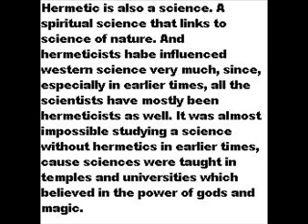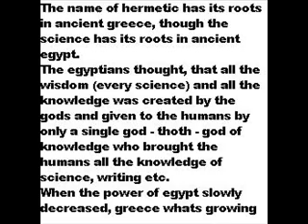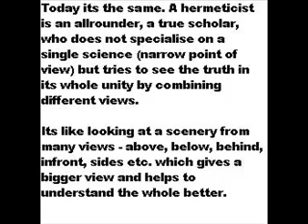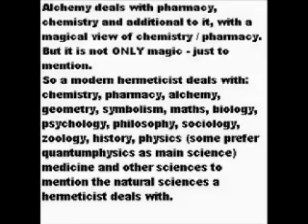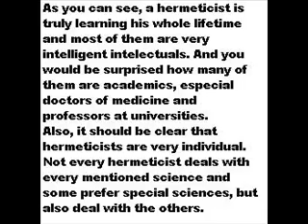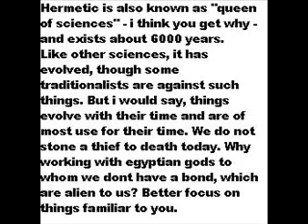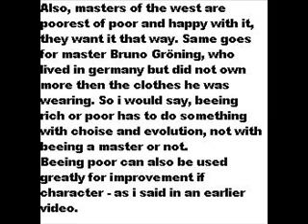Hermetics - A definition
A definition and some explanations of the "queen of sciences" - hermetics. Please rate and comment - and watch the introduction video if you havent already.